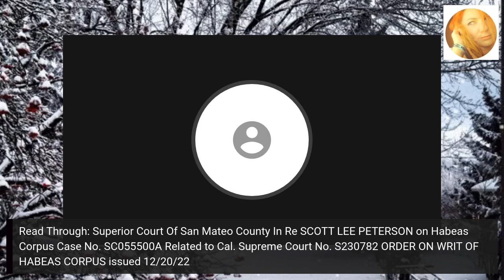Part 1: Audio Read of Judge Massullo Ruling Denying New Trial For Scott Peterson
Part one of two: Includes intro, case and procedural history, through the testimony of evidentiary hearing witnesses.

Part Two will include legal issues, case analysis and fact finding/ruling.

Listen 24/7 with The Mediocratics Radio Station on themediocratics.com
-Or on the TuneIn app-

Content Copyright @LifeInTheRedKim & The Mediocratics Radio. Any illegal use or reproduction of this content will result in immediate legal action.